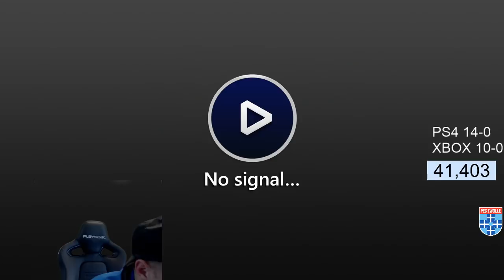WEEKEND LEAGUE 10-15 POTJES OP PS4 & XBOX | ESPORTER PEC ZWOLLE